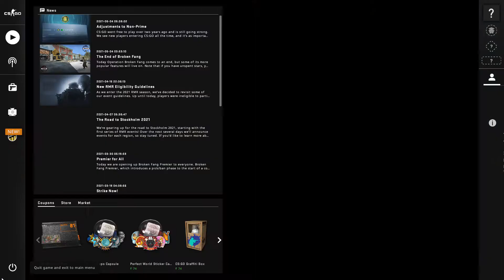Counter Strike Global Offensive Gameplay for first time